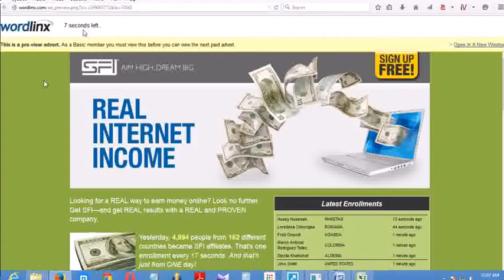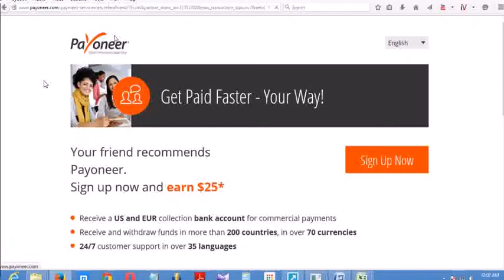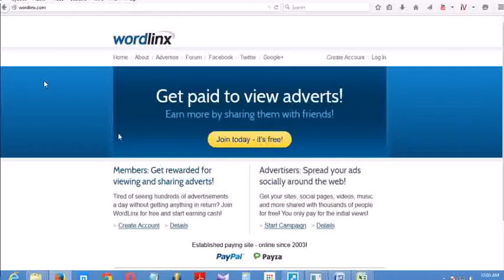How to registration wordlinx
How can I be sure that I'll get paid?